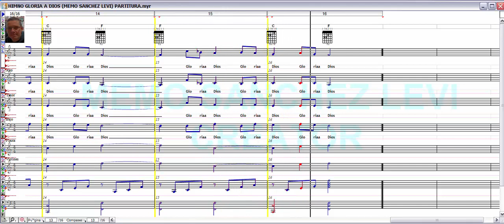HIMNO Gloria a Dios / MEMO SANCHEZ LEVI / Partitura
Aquí en este vídeo te ilustro mi arte de composición musical utilizando 4 voces virtuales (Inteligencia Artificial IA) como guía o referencia a bajo volumen en dB para que no se distorsionen ya que no son voces reales.

MIS LIBROS EN AMAZON (LA BIBLIA MUSICAL Y OBRAS INEDITAS):